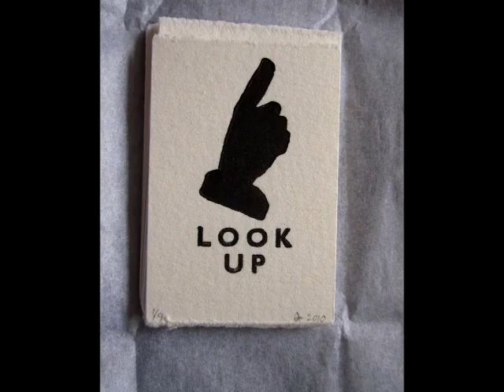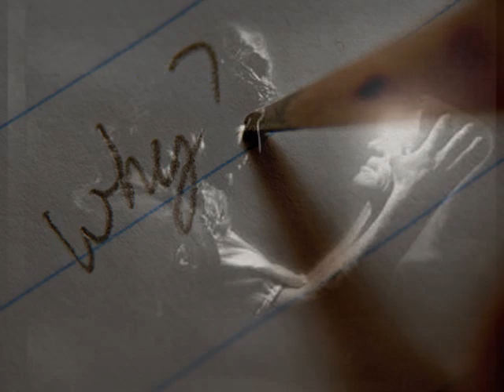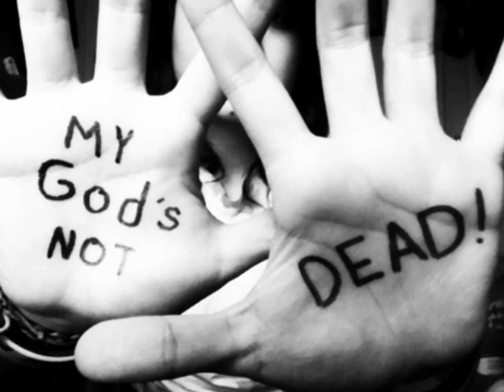Send Me An Angel